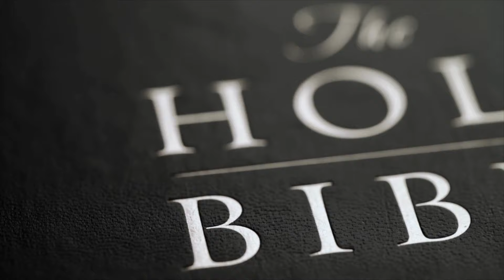Prophecy Fulfilled 9-25-24